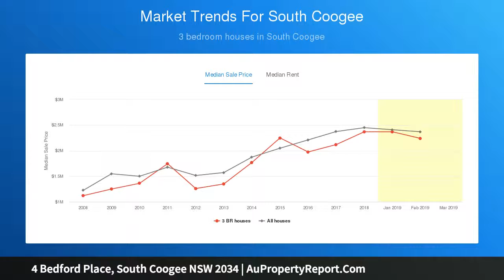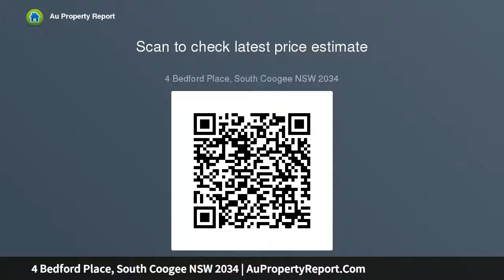4 Bedford Place, South Coogee NSW 2034 | AuPropertyReport.Com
4 Bedford Place, South Coogee NSW 2034
Property Type: house
Bedrooms: 3
Bathrooms: 3
Car Space: 2
Idyllic coastal sanctuary with DA approval